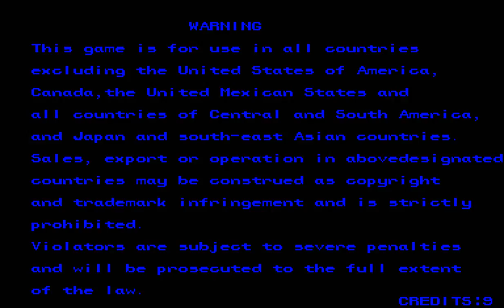Alien vs Predator Arcade Full Gameplay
Alien vs. Predator is a 1994 beat 'em up video game developed and released by Capcom for the CPS-2 arcade game system. It is based on the science fiction franchise of the same name. In the game, the players take control of up to three out of four cyborg and Predator characters in a battle against the Alien hordes and rogue human soldiers. The game was very well received by the public and by media publications, but was never ported to any home system.